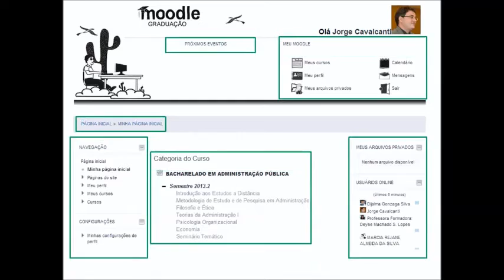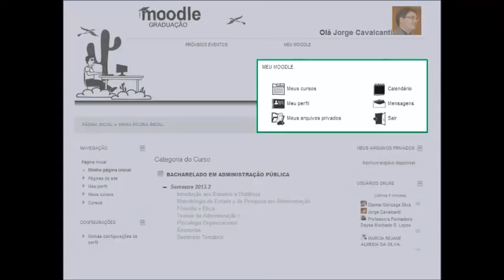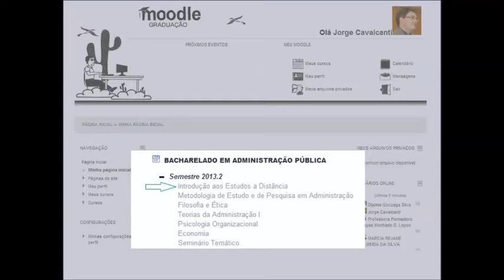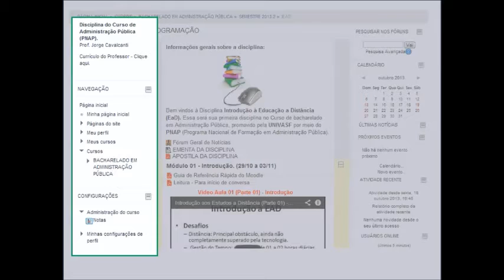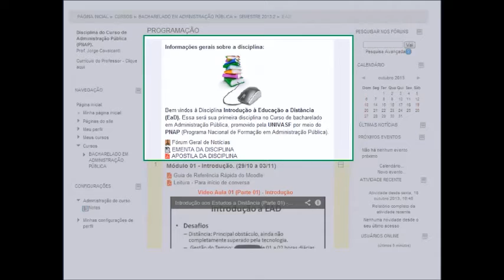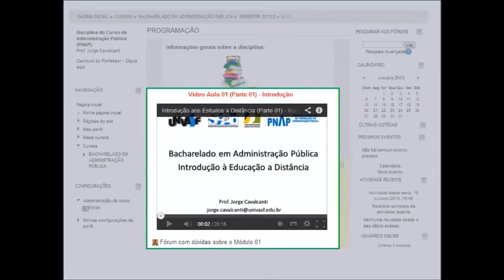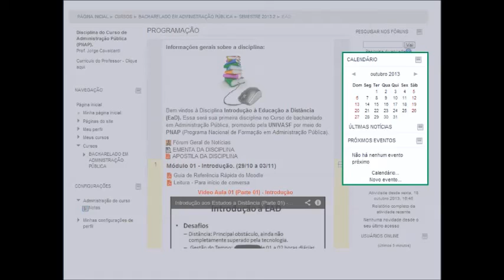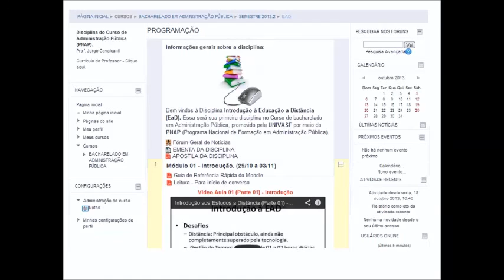Introdução aos Estudos à Distância - Bacharelado em Adm Pública (UNIVASF)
Apresentação do Ambiente Virtual Moodle